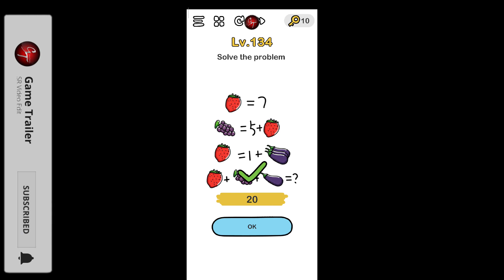Brain Out Level 134 Walkthrough